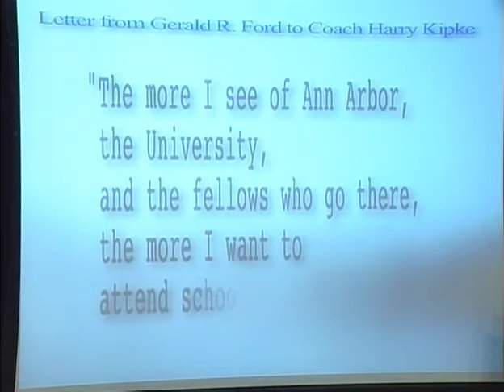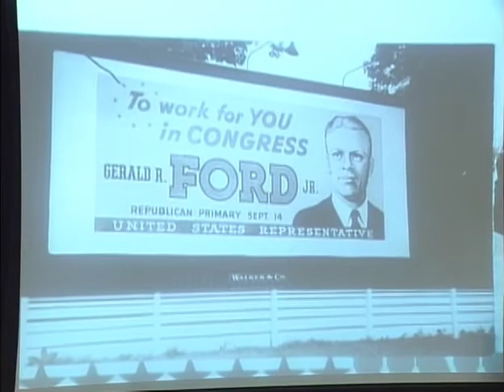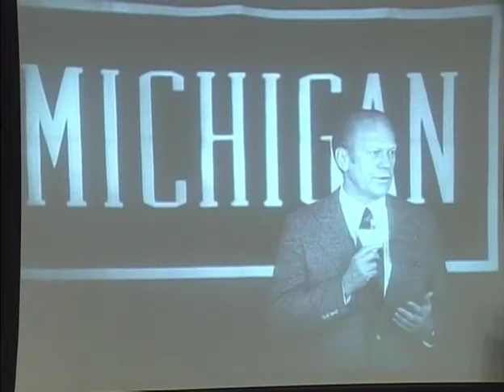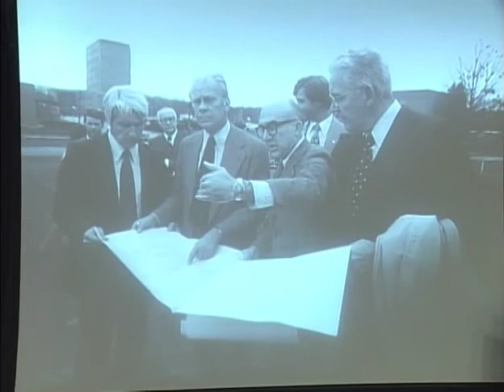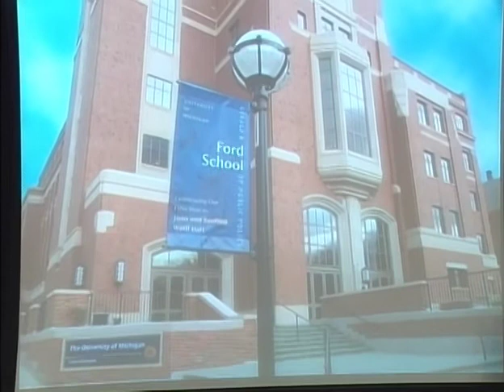U-M Ford Memorial: A Tribute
Susan M. Collins, Mary Sue Coleman, Paul O'Neill, Martin J. Allen, Jr., William C. Martin, Uchenna Ukaegbu Alexander, Michael G. Ford, son of President Ford pay tribute to Gerald R. Ford. Septemember, 2007.